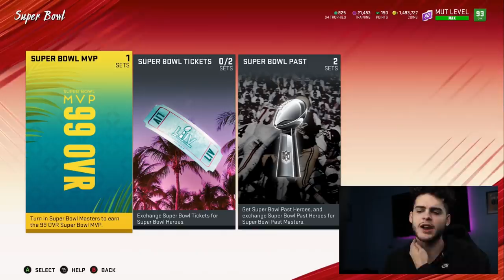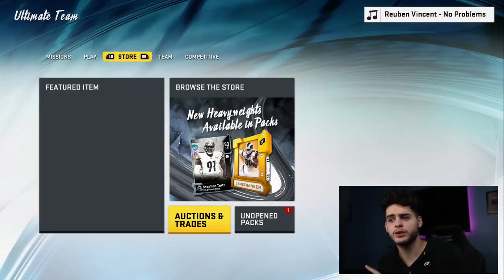3 FREE 95 SUPER BOWL PLAYERS! NEW HOUSE RULES! SUPER BOWL PROMO IS HERE! | MADDEN 20 ULTIMATE TEAM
3 FREE 95 SUPER BOWL PLAYERS! NEW HOUSE RULES! SUPER BOWL PROMO IS HERE! | MADDEN 20 ULTIMATE TEAM
3 FREE 95 SUPER BOWL PLAYERS! NEW HOUSE RULES! SUPER BOWL PROMO IS HERE! | MADDEN 20 ULTIMATE TEAM
3 FREE 95 SUPER BOWL PLAYERS! NEW HOUSE RULES! SUPER BOWL PROMO IS HERE! | MADDEN 20 ULTIMATE TEAM
3 FREE 95 SUPER BOWL PLAYERS! NEW HOUSE RULES! SUPER BOWL PROMO IS HERE! | MADDEN 20 ULTIMATE TEAM
3 FREE 95 SUPER BOWL PLAYERS! NEW HOUSE RULES! SUPER BOWL PROMO IS HERE! | MADDEN 20 ULTIMATE TEAM
3 FREE 95 SUPER BOWL PLAYERS! NEW HOUSE RULES! SUPER BOWL PROMO IS HERE! | MADDEN 20 ULTIMATE TEAM

 mut 20
 ULTIMATE TEAM
poodle

madden 20